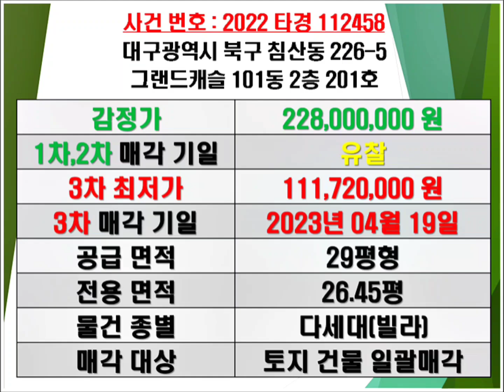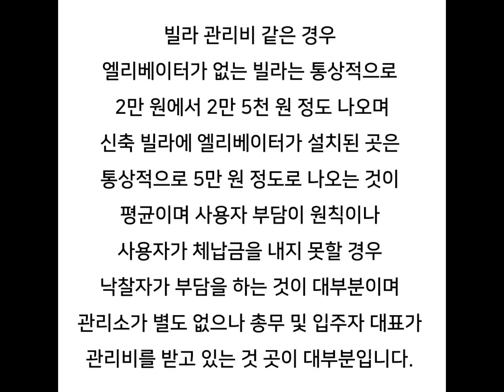대구빌라경매 침산동그랜드캐슬빌라경매 대구북구빌라경매 대구북구빌라매매시세 침산동그랜드캐슬빌라매매시세 북구침산동빌라경매 북구침산동빌라시세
대구 북구 침산동 그랜드캐슬빌라 경매